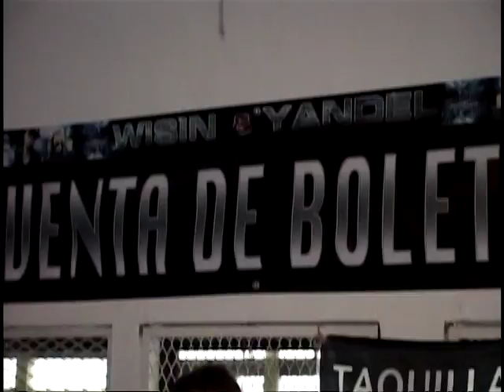Ganadores de Acceso VIP al Concierto de Wisin & Yandel @ Encadena TV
Ganadores de Acceso VIP al Concierto de Wisin & Yandel en el PROMO TEAM con Victor Hugo Acevedo @ Encadena TV